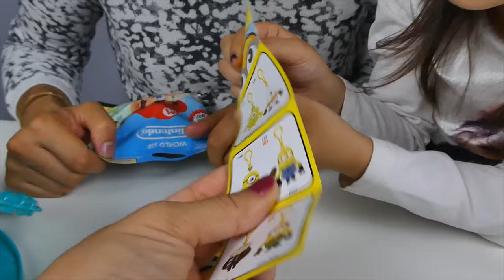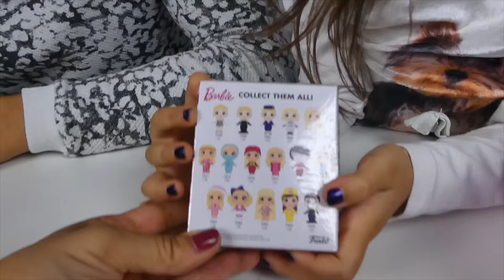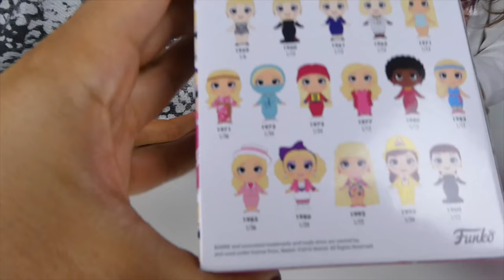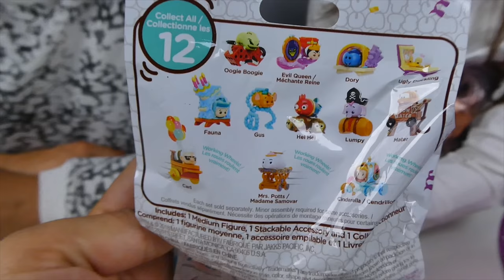Dev LOL Sürpriz İNCİ VS LOL İNCİ 2.Dalga Sürpriz Oyuncak Challenge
Sevgilerle